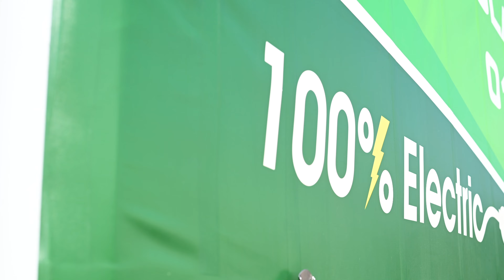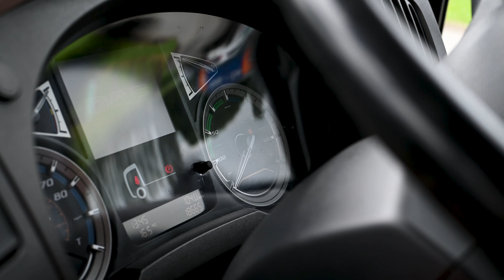Real World DAF Electric Truck Review: 1 Year in with Campeys of Selby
A full year of EV for Campeys of Selby.⚡

We went on the road with them to find out how they've been getting on with the DAF LF Electric. 🚛

SOCIAL